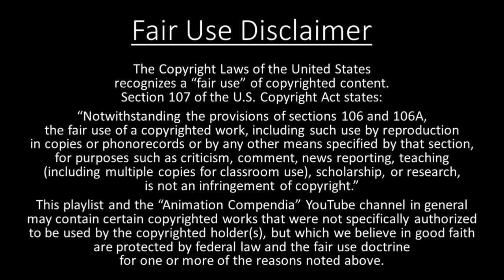Little Nemo: Adventures in Slumberland - Playlist Title Card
Little Nemo: Adventures in Slumberland (95 min)

Synopsis: A young boy named Nemo goes with his pet flying squirrel, Icarus to see a parade welcoming a traveling circus. However, Nemo is unable to see the circus since his parents are too busy to take him. Later that night, Nemo is approached by figures from the circus parade. The circus organist introduces himself as Professor Genius and claims that they had been sent on a mission by King Morpheus, the king of a realm named Slumberland. The mission involves Nemo becoming the playmate of the princess, Camille. Although Nemo initially has reservations about interacting with a girl, he and Icarus decide to set off to fulfill his mission. Upon arriving in Slumberland, Morpheus reveals that he summoned Nemo to become his heir to the throne. Morpheus gives Nemo a golden key that opens every door in the kingdom and warns him of a door with a dragon insignia that must never be opened. While exploring Slumberland with Princess Camille, Nemo meets the mischievous clown, Flip, who angers a group of cops and forces him and Nemo to hide out in a cave. There, Nemo discovers the door that Morpheus warned him not to open. Flip tempts Nemo into unlocking the door, which unleashes "the nightmare". Nemo rushes back to Morpheus' castle in time for his coronation ceremony, where Nemo is handed the royal scepter, the only thing capable of defeating the Nightmare King the ruler of Nightmare Land, should he ever return to Slumberland. In the middle of a dance session between Morpheus and Genius, "The Nightmare" reaches the castle and steals Morpheus away. Taking responsibility for his error, Nemo pledges to find the King with the help of his friends from Slumberland and a group of shapeshifting goblins called Oomps. Upon his confrontation with the Nightmare King, Nemo uses the royal scepter to defeat the Nightmare King and save the kingdom. Nemo wakes up from his dream, but is delighted when his parents agree to take him to the circus.

Cast: Gabriel Damon (Nemo); Mickey Rooney (Flip); René Auberjonois (Professor Genius); Danny Mann (Icarus); Bernard Erhard (King Morpheus); Bill Martin (The Nightmare King); Laura Mooney (Princess Camille);

Songs: “Little Nemo,” “Slumberland,” “Etiquette,” “The Boomps Song,” “Slumberland Princess,”

Directed by Masami Hata and William Hurtz

US Theatrical Release Date: August 21, 1992

US Home Media Release Dates: March 2, 1993 (VHS); October 5, 2004 (DVD); January 27, 2009 (DVD); September 20, 2011 (DVD); November 6, 2012 (Blu-ray);

Trivia:
• Original score by Thomas Chase and Stephen Rucker; original songs by Richard and Robert Sherman
• The first anime movie to receive a wide release in the United States. Production began in 1982, with the intention of the film being a big-budget showcase of Tokyo Movie Shinsha Co.'s animation style to American audiences. The efforts to make it a movie that would appeal to both Japanese and American audiences resulted in the film having a long and troubled production history. Numerous powerful figures from both Japanese and American film-making were hired in various attempts to salvage production. Hayao Miyazaki and Isao Takahata worked for a year, between 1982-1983, but ultimately left due to creative differences with the American production company; Gary Kurtz and Chris Columbus were each brought on board at different points to act as directors/producers/writers, and Ray Bradbury was hired to write a new script.  Although the film premiered in Japan in 1989, it did not receive its intended American release until 1992, a full decade after the start of production; in a final effort to market the film to American audiences, several minutes of the movie had to be edited in order to secure a softer rating.